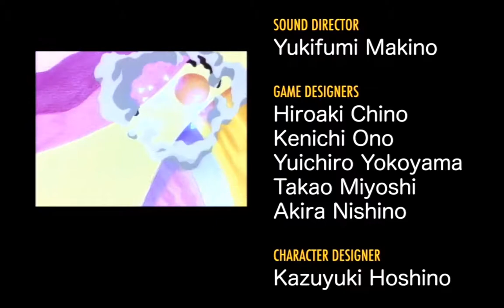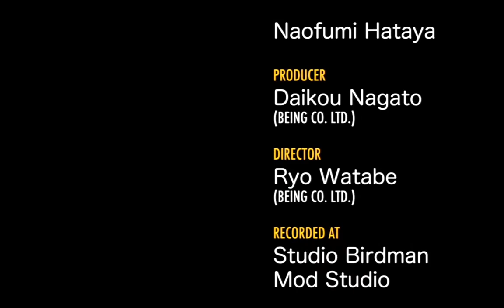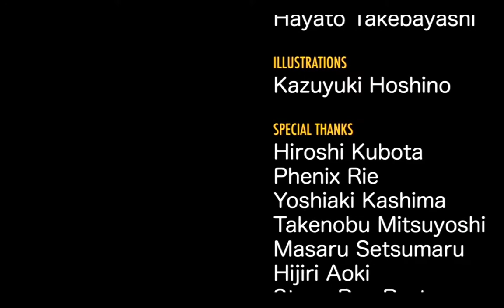Sean GM || Sonic CD Any% First Playthrough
I did it! I finally made it through Sonic CD, after all these years! Next time...I'll finish it for real.

AND CONSIDER JOINING THE DISCORD! (Links below)